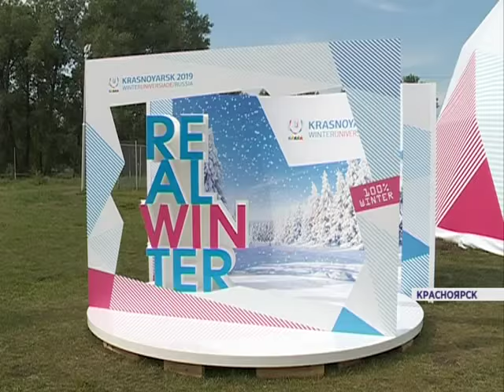В Красноярске на о.Татышев установили шатер Универсиады (Новости 06.08.15)